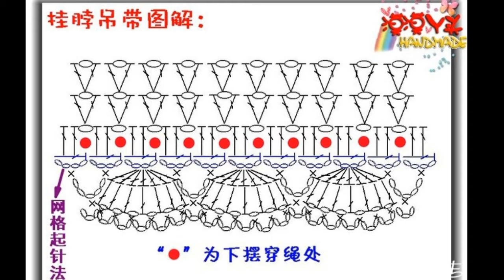Crochet Patterns| free |crochet baby Dress| 3928